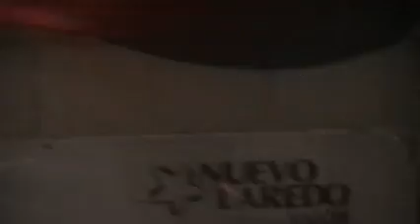15 de sep